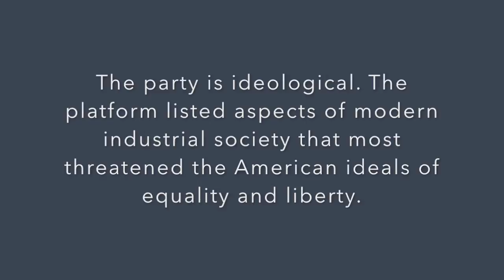Progressive Party Vid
Progressive Party